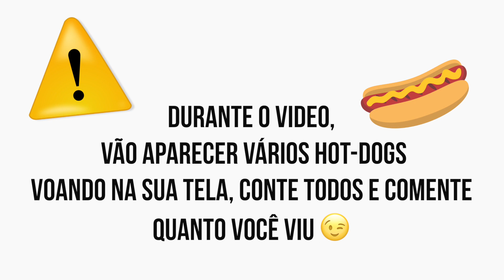HOT DOG CHALLENGE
Oi Pessoal o video de hoje é o Hot-Dog Challenge Yeiii, desde que chegamos no Brasil vocês estão pedindo então hoje a gente gravou  e nnao esqueça já deixe o seu like e compartilhe com os amigos no facebook e pelo zap-zap também :)  Rumo a 2 milhões de Matsuras  Yeiiii

🔳INSTAGRAM: thaismatsura e thalitamatsura
🔳 MUSICAL.LY : THAISMATSURA -THALITAMATSURA